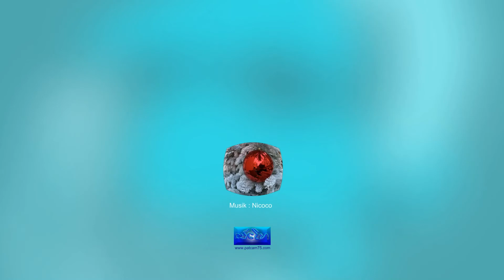Marché de Noël - Colmar 2019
Colmar - Décembre 2019

Colmar est une ville située sur la route des vins d'Alsace, au nord-est de la France. Ses rues pavées sont parsemées de boutiques de viticulteur à colombages et de salles de dégustation. La vieille ville est très visitée pour son patrimoine architectural, une cité médiévale pittoresque. Les vins de Riesling et de Gewürztraminer sont connus au grand public.
Pendant la période de Saint Sylvestre, les façades des maisons, des immeubles et des magasins se sont décorés au goût de la fête de fin d'année : c'est le marché de Noël .

* Merci de me soutenir en ABONNANT à MA CHAÎNE

© Copyright by Patcam75 -  Do not Reup